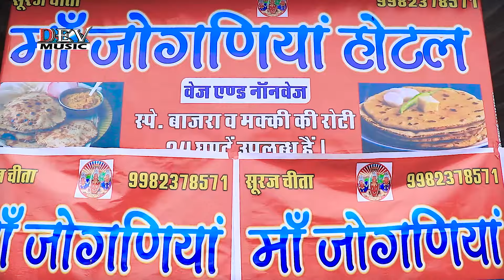ओ जानूडी थारा चक्कर में चपला फाटगी ये Ramdev Gurjar Latest DJ Song | 2022 Full HD Video Song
What's app ग्रुप मैं जुड़ने के लिंक पर क्लिक करे! -

New Uplood Song :- ओ जानूडी थारा चक्कर में चपला फाटगी ये Ramdev Gurjar Latest DJ Song | 2022 Full HD Video Song

❖ Song :  ओ जानूडी थारा चक्कर में चपला फाटगी ये
❖ Singer : Ramdev Gurjar
❖ Director : Mangal singh
❖ Label : Dev Music Cassettes
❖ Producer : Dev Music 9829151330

Full Song also Available for Downloading & Streaming online:-
♫Wynk :
♫Gaana :
♫JioSaavn :
♫Amazon Prime Music :
Rajasthani HiT Song Dj Remix
Marwadi DJ Remix Song 2021
New Rajasthani Remix Song 2021
Rajsthani New DJ song 2022
Marwadi New latest song 2022
Best of Rajsthani latest song 2022
Best of Marwadi latest song 2022
Marwadi DJ Mashup Mix Song
Rajasthani DJ Song 2022 New
Rajasthani new Marwadi Dj Remix song 2022
marwadi न्यु सोंग 2021, Latest Rajasthani HiT Songs
राजस्थानी न्यु मारवाड़ी सुपर हिट डीजे सोंग 2022
मारवाड़ी सुपर हिट डीजे सोंग 2022
राजस्थानी न्यु सोंग 2022
मारवाड़ी न्यु सोंग 2022
Rajsthani New Song 2022
Marwadi New Song 2022
Tejal Muzik New Songs